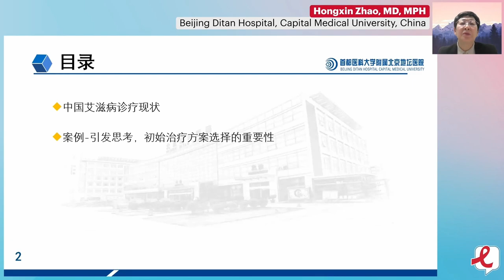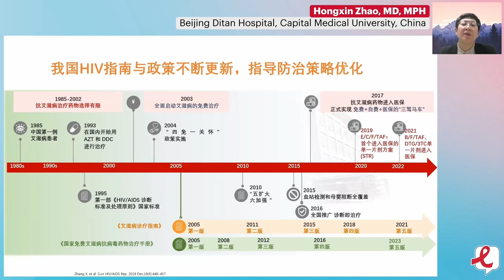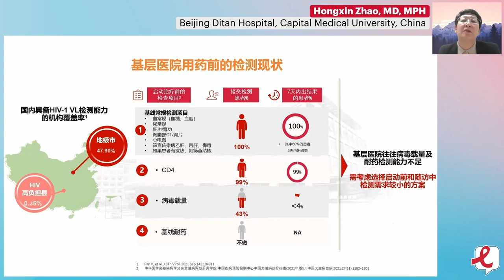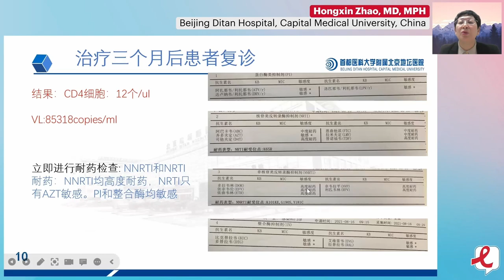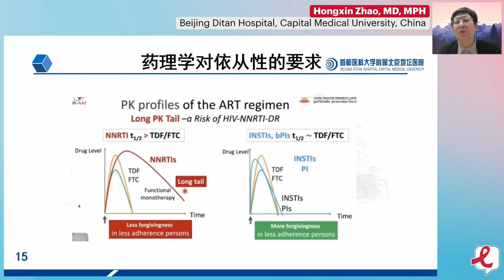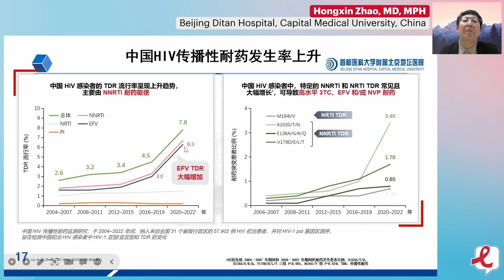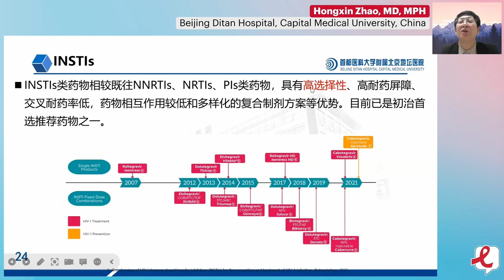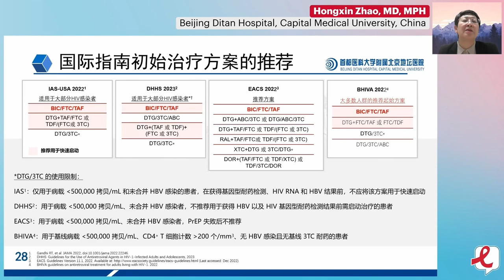The Role of Integrase Inhibitors in First-Line Treatment - Hongxin Zhao, MD, MPH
Presenter: Hongxin Zhao, MD, MPH, Beijing Ditan Hospital, Capital Medical University, China
Lecture: The Role of Integrase Inhibitors in First-Line Treatment

Chinese Series on Treatment Strategies 2023

Meeting Description
The Online Chinese Educational Series featured lectures on novel treatment strategies. New findings have been presented and discussed within the context of the Asian region, reflected on regional and local aspects of the epidemic, national policies, guidelines, and societal context. In addition, clinical considerations relevant to Asian healthcare providers have been discussed which allowed the participants to apply the acquired knowledge to clinical practice.